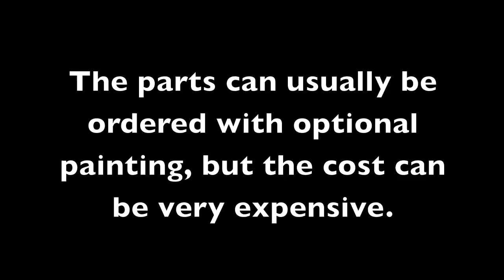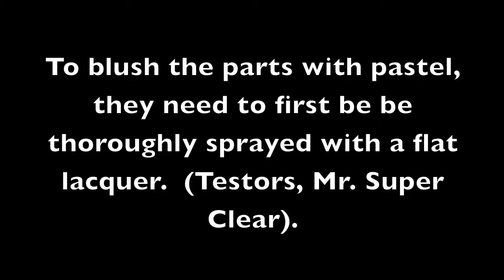Blushing BJD Fantasy Parts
Video shows how to use pastels to blush resin doll parts for fantasy dolls. The doll is an Impldoll mermaid Dorisy cast in blue resin.

Mr. Super Clear flat lacquer from the Junkyspot. The doll was supplied by CA Dolls (Contemporary Artist Dolls). The outfit was made exclusively for Dorisy by  Cindy Stowell of Cindi's Doll Apparel. The crown  on Dorisy was made by BJDcollectasy based on a crown project by Charie Wilson (seen HERE).